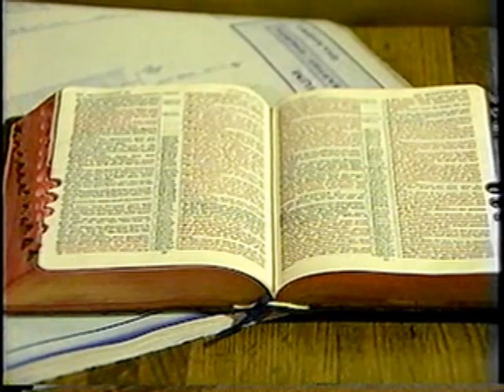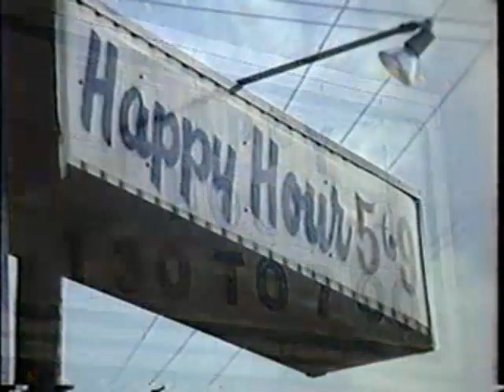Council Road Baptist Church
Located at 2900 N Council Road and built in 1963, all ads feature the church's pastor Wendell Estep as the church's spokesman. The ads were generally uplifting in tone.